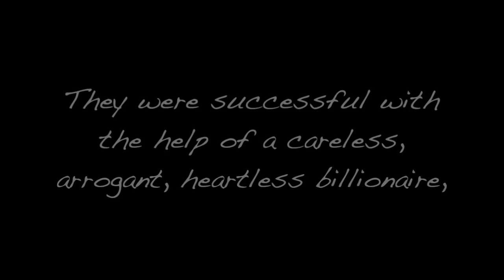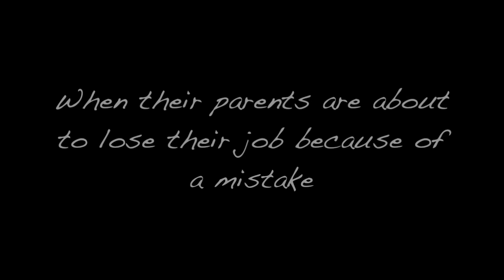The Billionaire's Personal Assistant